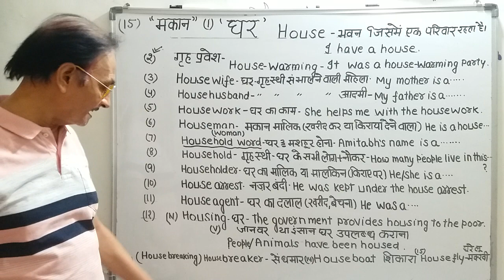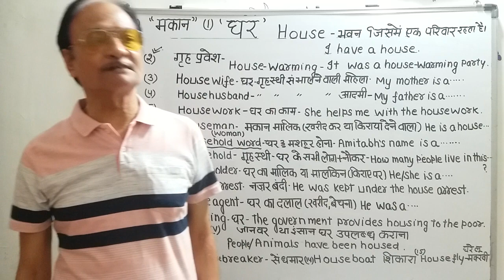99% लोग नहीं जानते इनकी अंग्रेजी"ग्रह-प्रवेश" तथा "घर का काम संभालने वाला पति" "नजरबंदी"House, Home